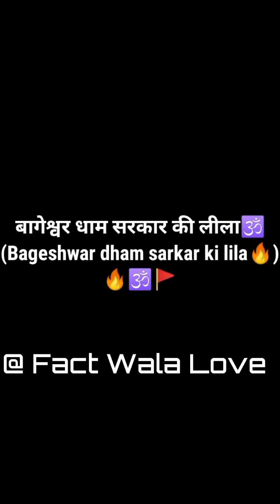Jay Shree Ram 🔥🕉️🚩